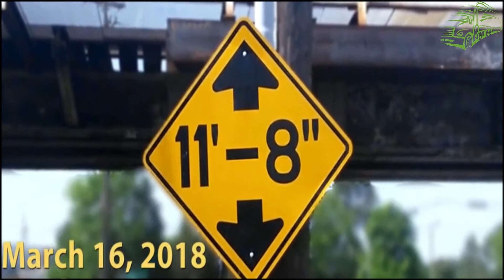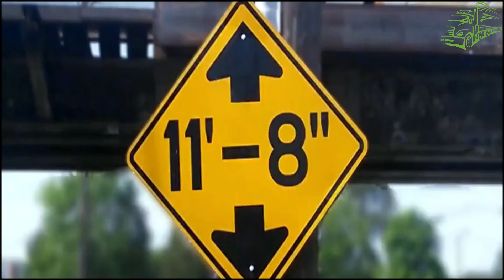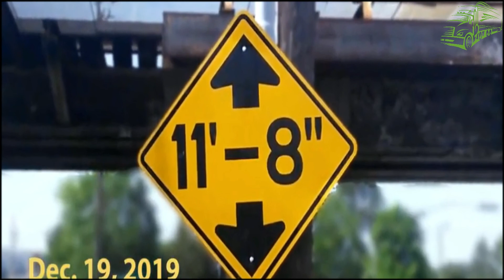SOTTOPASSAGGIO TROPPO BASSO. Autisti troppo distratti???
Perché il ponte è così basso?
Questa linea ferroviaria ha circa cento anni. Al momento in cui è stato costruito, non c'erano standard per lo spazio minimo.

Quante volte i camion si schiantano contro il  ponte?
In media, circa una volta al mese un camion viene visibilmente danneggiato dal ponte. Tuttavia, ogni giorno si vedono i  camion che si fermano e svoltano nella strada laterale.

Perché non lo risolvono?
Dipende da chi "loro" sono e da cosa significa "aggiustare". La North Carolina Railroad Company possiede la linea ferroviaria e la loro preoccupazione è principalmente di mantenere i treni in funzione e farli funzionare in sicurezza. Quindi la loro preoccupazione è principalmente quella di ridurre l'impatto degli incidenti dei camion sulla struttura effettiva del binario del treno. Per quanto li riguarda, hanno risolto il problema installando il crash beam.
La città di Durham ha installato segnali di "bassa altezza" su ciascuno dei 3 blocchi che portano al traliccio (la Gregson è una strada a senso unico). È presente un segnale di "altezza eccessiva quando lampeggia" con luci lampeggianti che vengono attivate da veicoli troppo alti. Diversi isolati prima del trespolo il limite di velocità è di 25 MPH. La gente del dipartimento di pianificazione urbana ha detto di aver fatto uno sforzo per prevenire gli incidenti.
Il Dipartimento dei trasporti della Carolina del Nord mantiene la strada, ma non la segnaletica. Si sospetta che abbiano problemi molto più grandi da affrontare in tutto lo stato questo tipo di sottopassaggi.

La segnaletica di autorizzazione è accurata?
La segnaletica di sicurezza mostra una distanza di sicurezza massima e sì, in questo senso è accurata. La distanza effettiva del raggio di impatto proprio di fronte al cavalletto è di 11 piedi e 10,8 pollici, il che gli conferisce un margine di sicurezza di 2,8 pollici. Il MUTCD consente una differenza massima di 3 pollici tra la segnaletica e la distanza effettiva.

Metrico, per favore!
Questa situazione sarebbe migliore se la segnaletica fosse metrica? Bene ... dai un'occhiata al suo sito web: 2m40.com (Attenzione: francese. Sistema metrico)

Per comodità del nostro pubblico solo metrico, ecco le misurazioni di cui parliamo in metri:
11 piedi 8 (11 piedi e 8 pollici) = 3,556 metri
11 piedi 10,8 pollici = 3,627 metri
Margine di sicurezza: 7,1 cm (sulla cresta della strada)

Non è possibile abbassare la strada?
Sarebbe proibitivo perché una conduttura fognaria scorre a pochi metri sotto il fondo stradale. Anche quella conduttura fognaria risale a circa un centinaio di anni fa e, ancora, all'epoca non esistevano veri e propri standard per lo spazio minimo per i sottopassi ferroviari.

Non è possibile alzare il ponte?
Anche qui la domanda è: chi vorrebbe pagare i milioni di dollari per alzare i binari di un paio di piedi? Per fare ciò, il grado dei binari avrebbe dovuto cambiare su entrambi i lati del ponte, probabilmente per diverse miglia. Ciò richiederebbe la ricostruzione di tutti i tralicci a Durham. E NS avrebbe dovuto chiudere questa pista frenetica per mesi. Non credo che siano interessati a quell'idea.

La segnaletica è buona?
Grandi cartelli avvisano il guidatore della distanza bassa diversi isolati prima del ponte. I veicoli troppo alti fanno scattare un interruttore della luce che accende le spie lampeggianti. Proprio davanti al ponte.

Dovrebbero essere più avvisi?
È difficile vedere come un maggior numero di segnali "bassa altezza" migliorerebbe significativamente la situazione. Ma forse un diverso tipo di segnaletica attirerebbe l'attenzione del guidatore di più.

Potrebbero installare una barra ancora più giù?
Una barra con gioco basso è una barra sospesa da catene davanti al ponte. I veicoli troppo alti colpiscono prima quella barra e il rumore avvisa il conducente del problema. Capisco che questo approccio abbia avuto successo in altri luoghi, ma non è pratico qui. Ci sono molti camion sopraelevati che devono essere in grado di guidare fino al ponte e svoltare su Peabody St. per consegnare rifornimenti a diversi ristoranti. Rendere Peabody St inaccessibile da Gregson St renderebbe i proprietari dei ristoranti e gli autisti delle consegne molto infelici.

Perché usano luci lampeggianti gialle?
Le luci di avvertimento devono essere gialle in base alle leggi sul traffico NC.

I conducenti sono stupidi?
Nessuna idea. Sembrano certamente distratti e probabilmente anche gli autisti di camion a noleggio sono inesperti.

L'assicurazione coprirà i danni?
La maggior parte delle polizze assicurative per il noleggio di autocarri esclude specificamente dalla copertura i danni sopraelevati. Tuttavia, una buona assicurazione auto o assicurazione di responsabilità civile potrebbe far salire il conto.
Verifica con il tuo agente. O ancora meglio: non colpire il ponte!